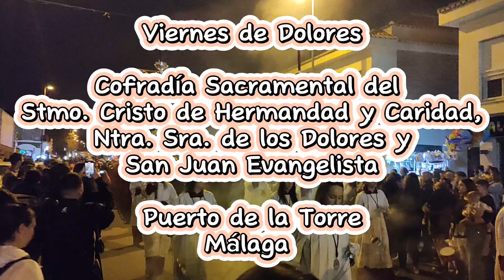Procesión del Stmo. Cristo de Hermandad y Caridad, Ntra. Sra. de los Dolores y San Juan Evangelista.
Viernes de Dolores.
Puerto de la Torre.
Málaga.